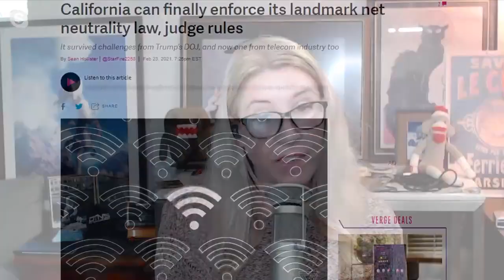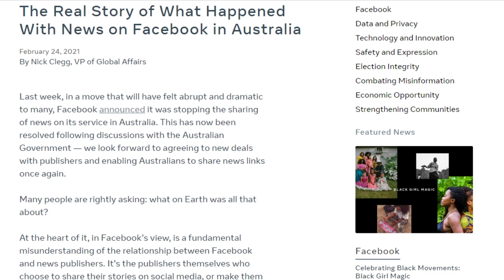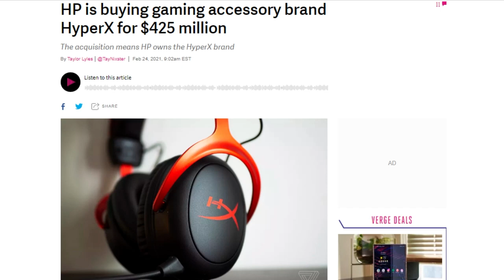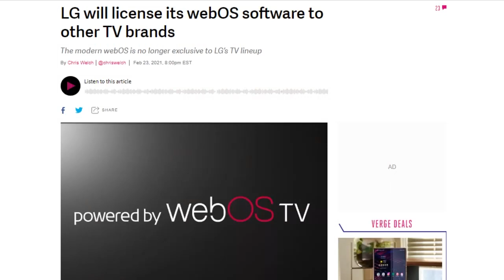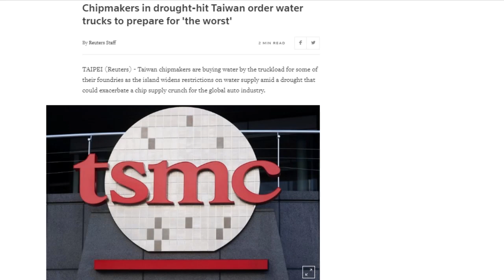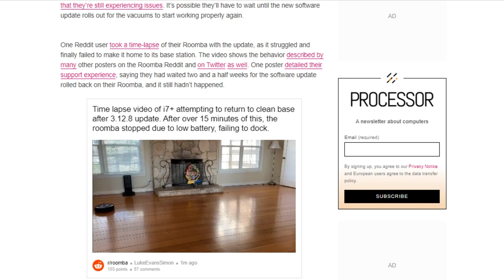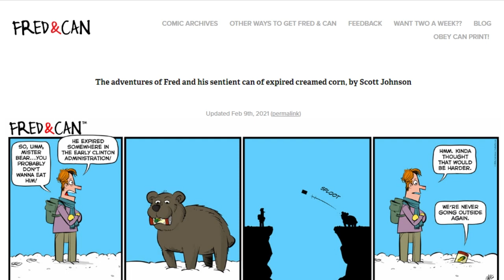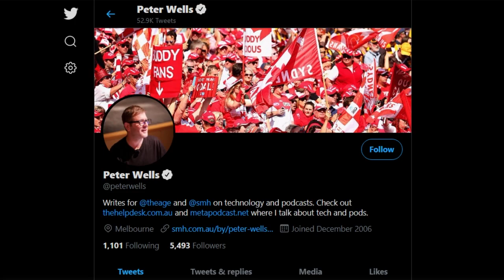Go Update Roomba, You're Drunk- DTNS 3974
Facebook Vice President of global affairs Nick Clegg wrote a blog post Wednesday saying Facebook plans to spend more than $1 billion on the news industry over the next three years. The post also reiterated Facebook’s position on the Australian Media Code which is to say, it prefers to make deals without being subject to the code. What does this mean for the average Australian and for Aussie news outlets?
Starring Tom Merritt, Sarah Lane, Scott Johnson, Peter Wells, Roger Chang, Joe.

Today’s guest:
Peter Wells

Next guest:
Justin Robert Young